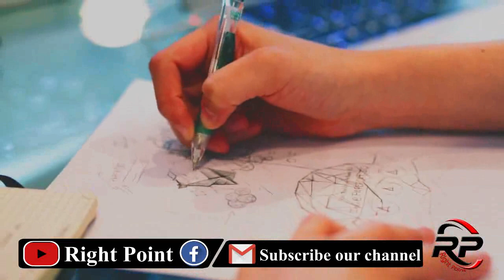Listen to the French media report after giving the rafale 6th//hindi urdu/2020